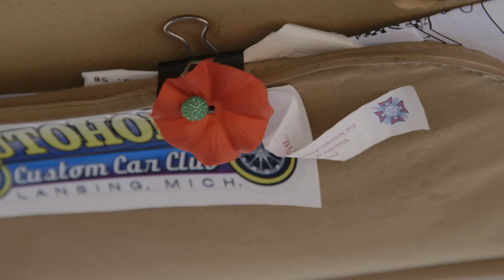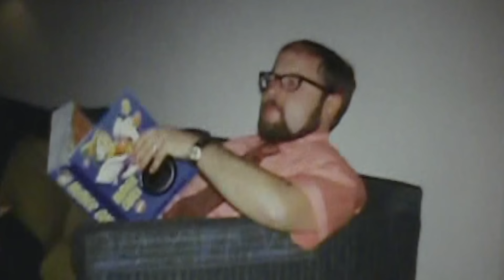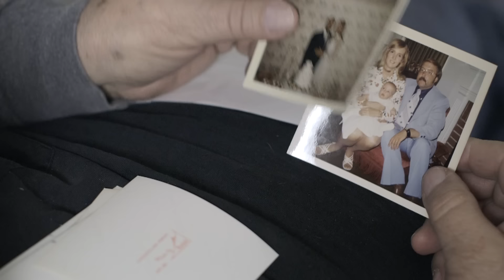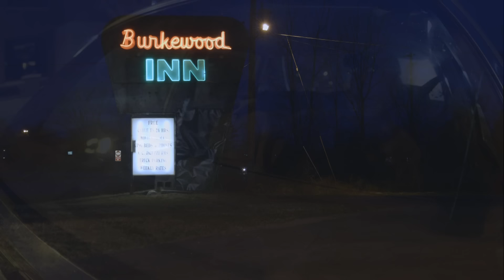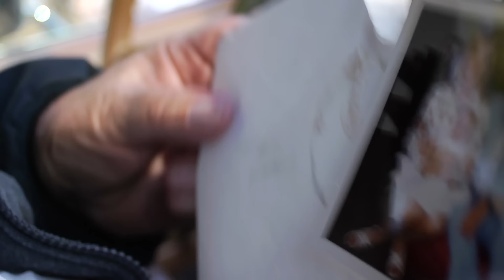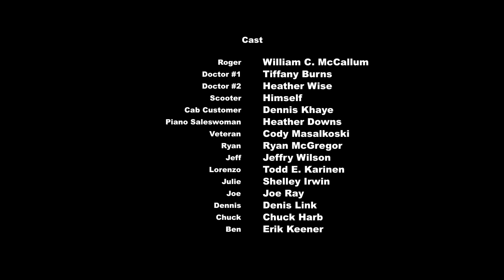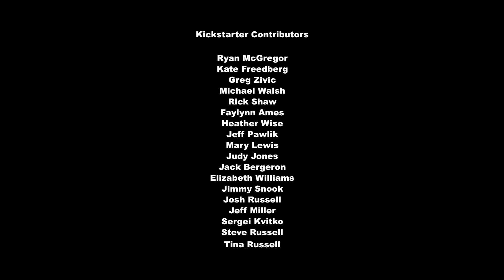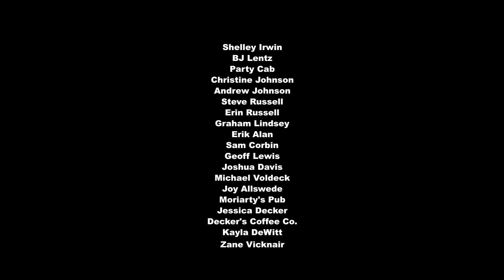Buffalo | Family Drama | Full Movie | Road Trip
Shaken by the sudden death of his ex-family member, Roger steals a cab from his job and sets out to find the son he hasn't seen in more than thirty years.

Stars: William C. McCallum, Barb Dalman, Erik Keener, Sineh Wurie, Shelley Irwin
Created by Michael McCallum